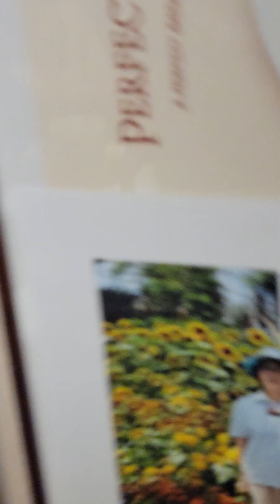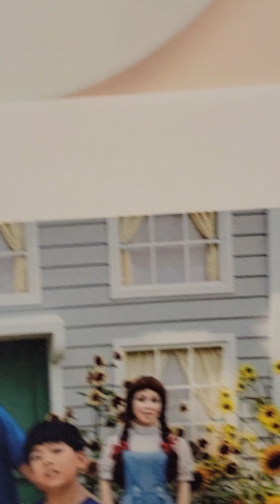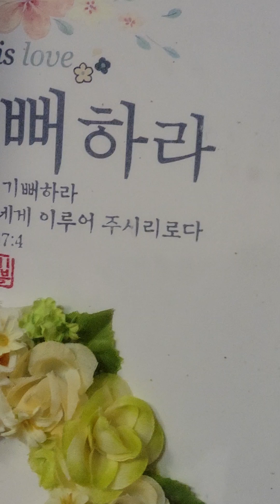🌈남편 곽장로가 빨래 개어주고 있어요😊 ✨️행복한 여름밤✨️지내세요 감사합니다💕